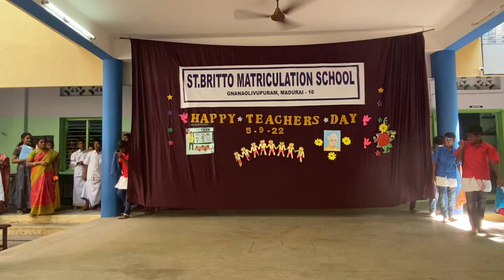Mixing dance - britto School